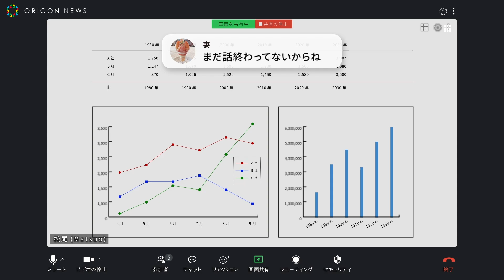チョコプラ松尾、リモートワークの爆笑あるある、怒涛の15連発！「大阪ガスWEB動画「リモートワークおじさん」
大阪ガスが、チョコレートプラネット・松尾駿出演のWEB動画「リモートワークおじさん」を27日より公開。

　動画では、松尾が“リモートワークおじさん”に扮して、オンライン会議で起きる“あるある”ネタを15パターン披露。

　資料が映っているのか不安になったり、ミュートの解除忘れや、妻から届いた怒りのメッセージが共有画面に映し出されたり、思わず共感してしまう“あるある”に注目。